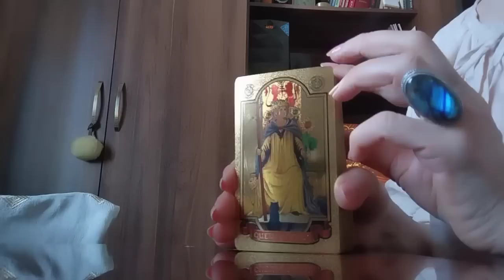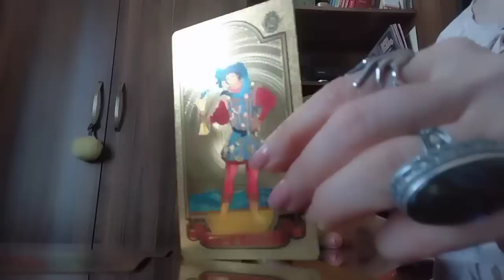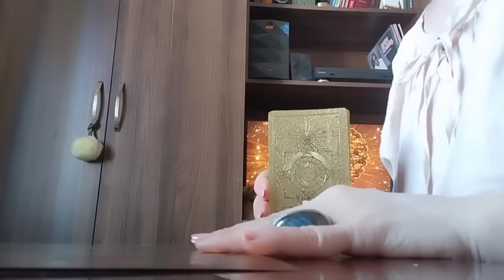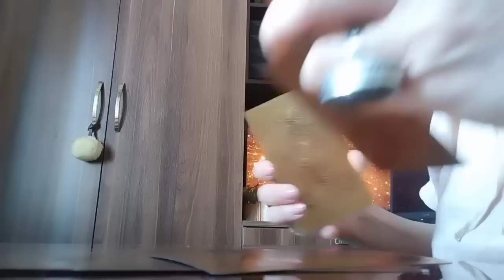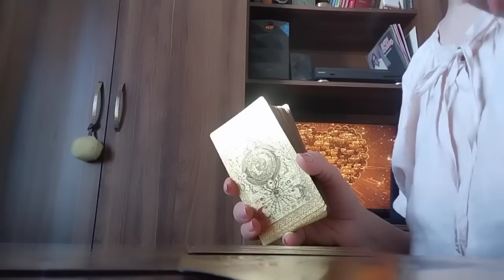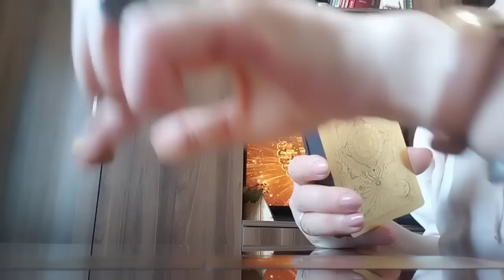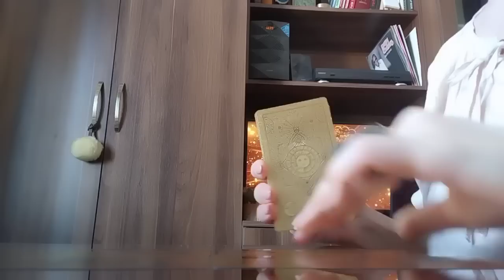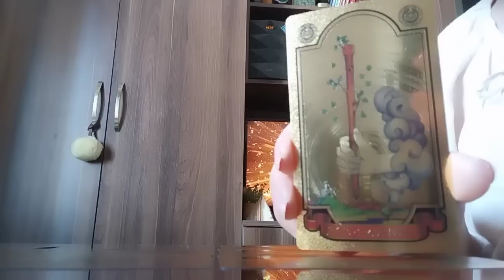პროგნოზი ტაროსგან, რაც 100% შესრულდება მომავალში!✨🌟🥰💃